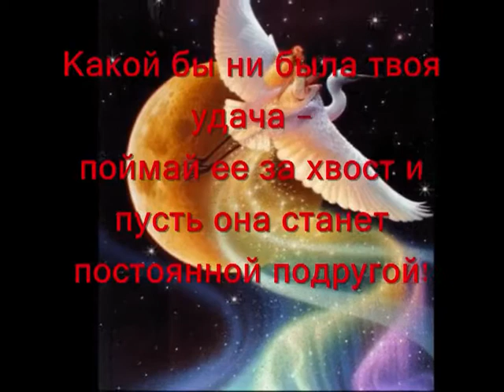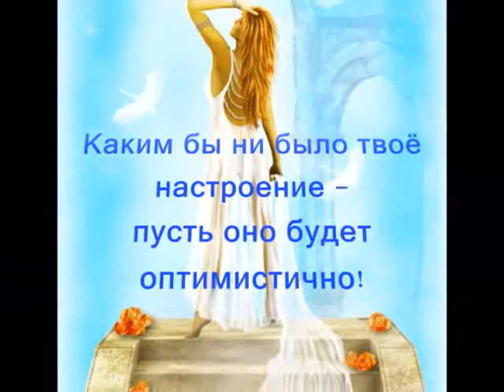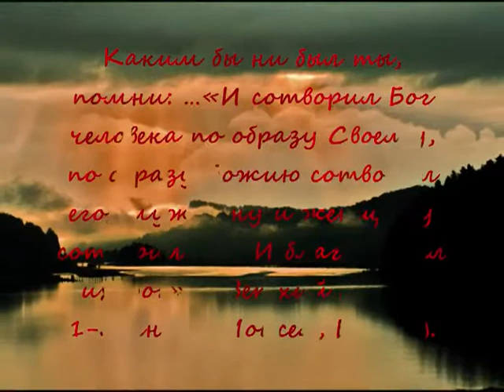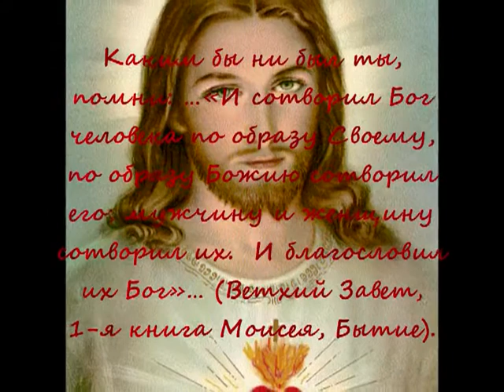Пожелания друзьям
Для открыток